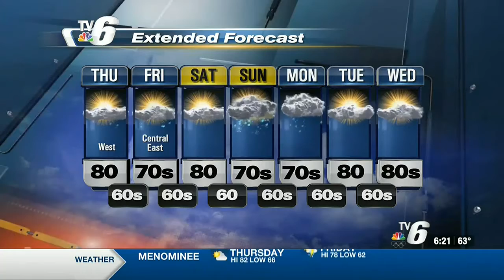08 -05- 2021 weathercast